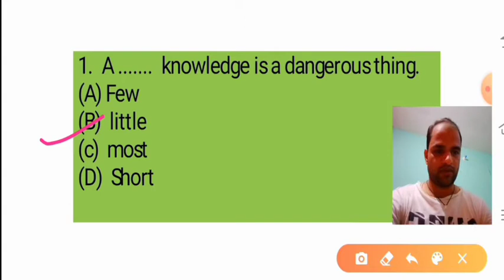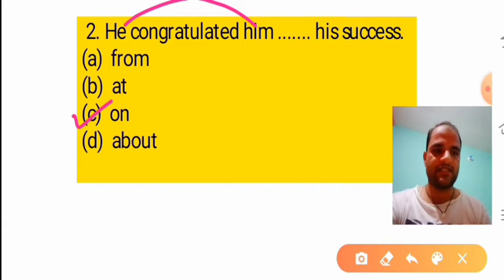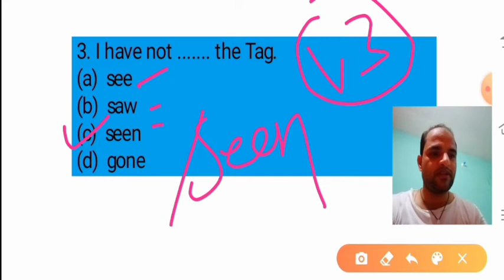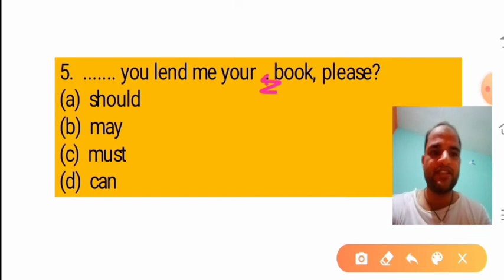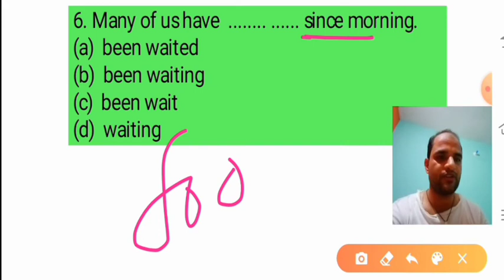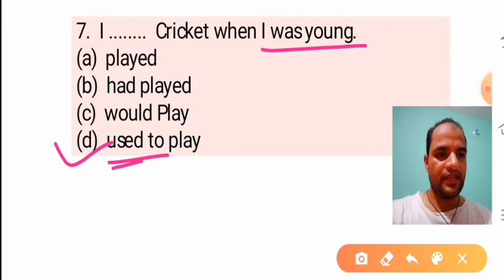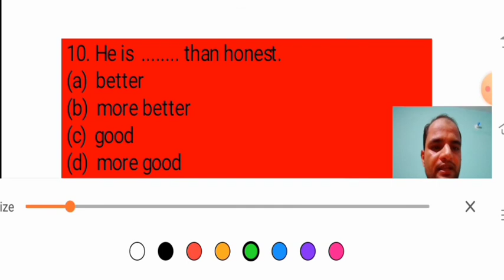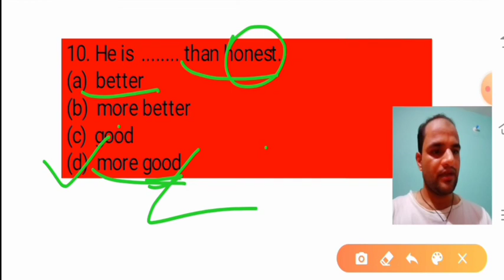English grammar for all competitive exams Specially EnglishTGT/PGT🤗💥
Dear learners if you are interested to learn English literature and grammar, you can visit our playlist where there you will get the special series of English literature for Lt/Lecturer